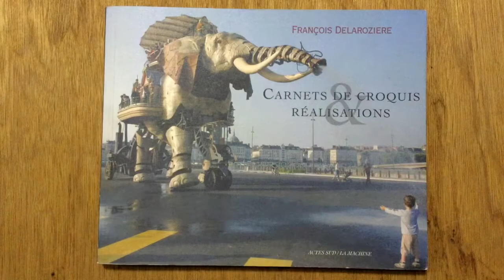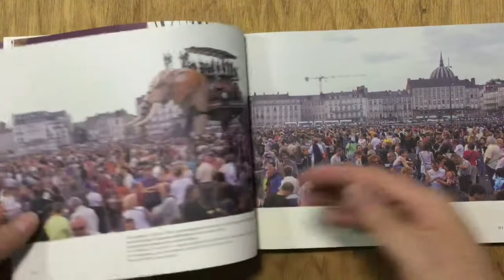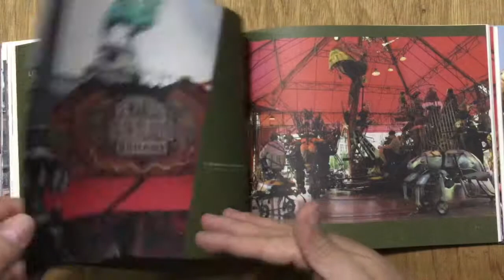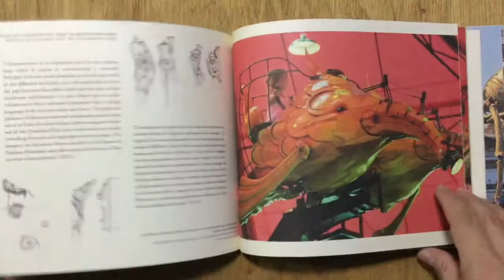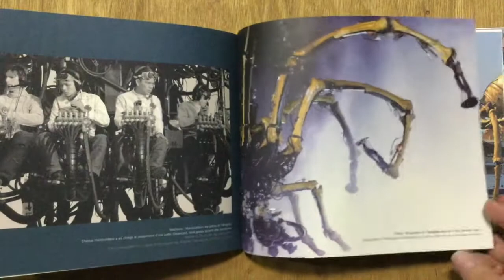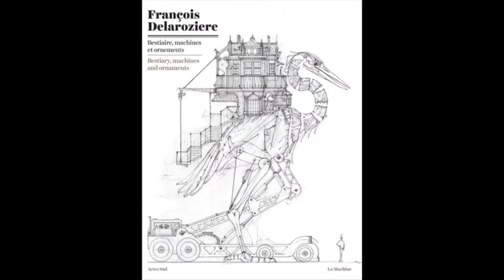Carnet et croquis de réalisations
Carnet te croquis de réalisations. Revisión del libro de François Delarozière.